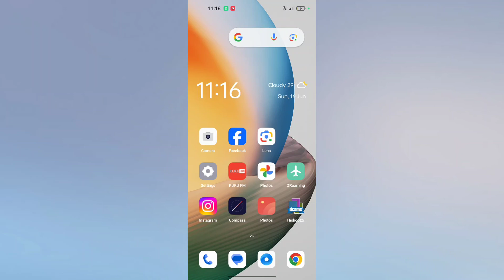OPPO F27 Pro+ 5G How to Setup Date And time | Date And time Sahi Kare Useful tricks